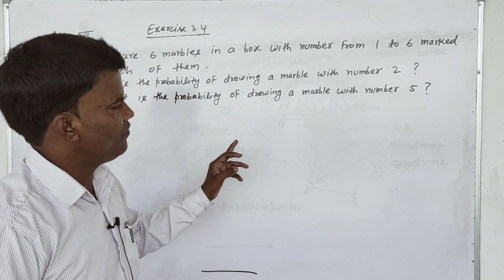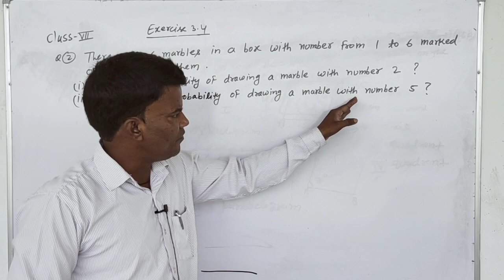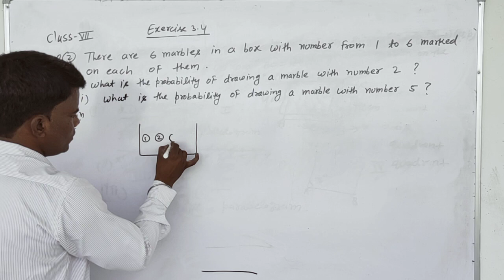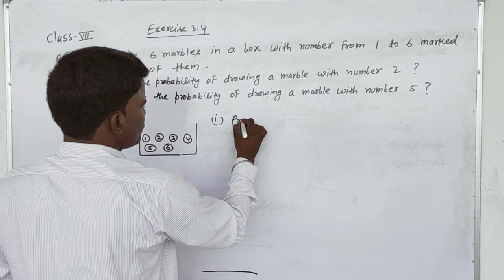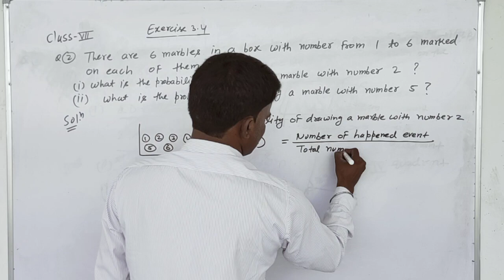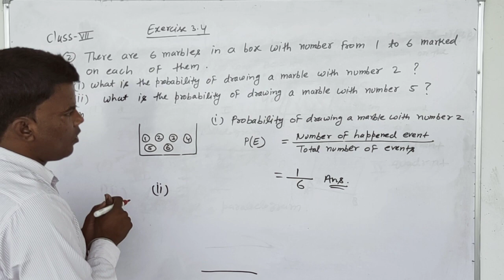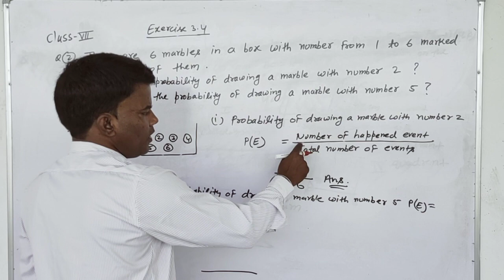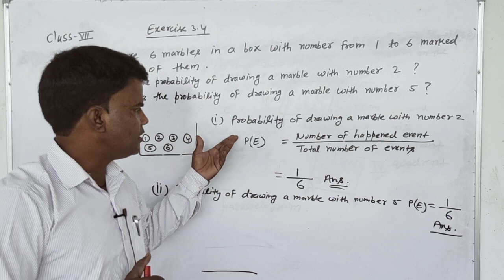class 7 exercise 3 4,Q2